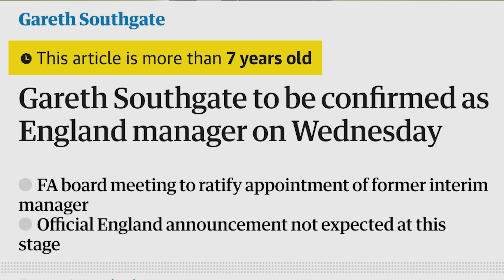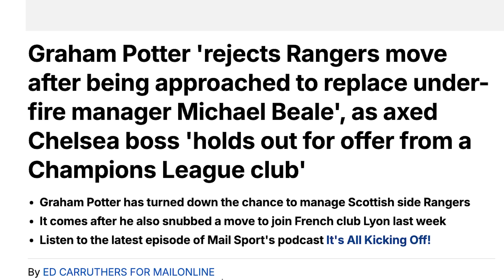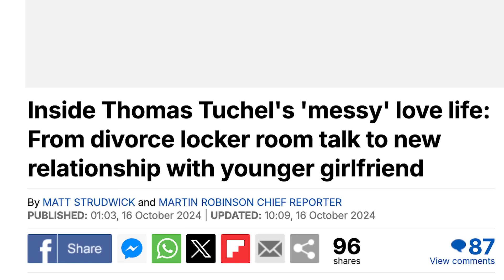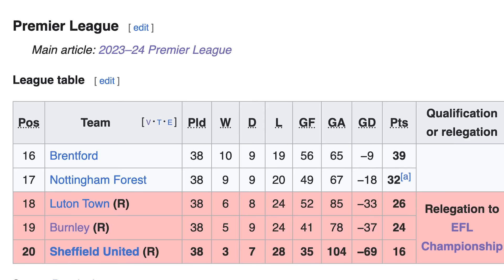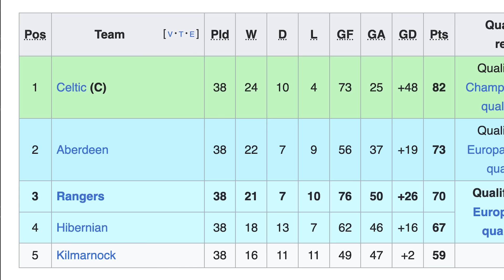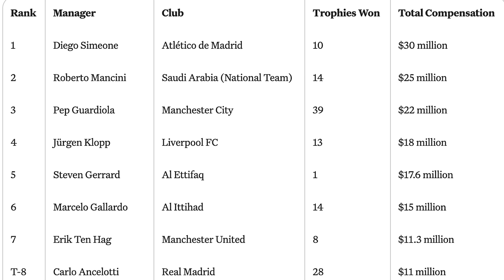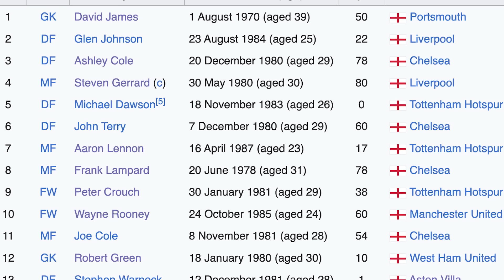ENGLAND APPOINT TUCHEL!!!!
The Irish Guy takes a look at the England FA choosing to appoint former Chelsea and Bayern Munich manager Thomas Tuchel, in their bid to win the 2026 World Cup.